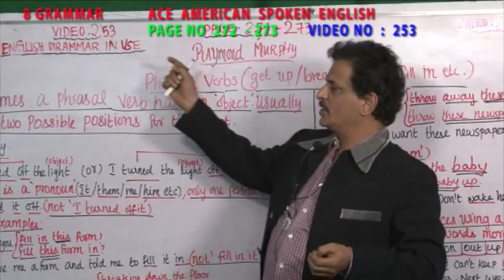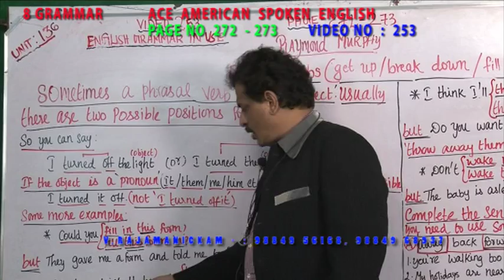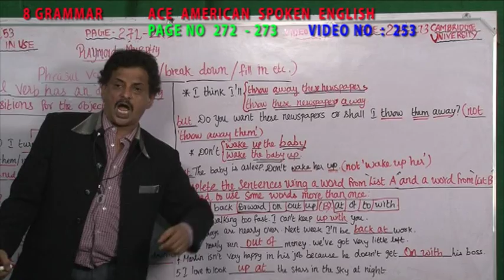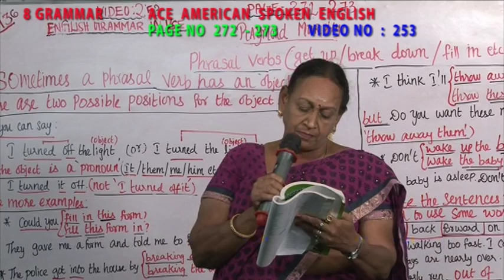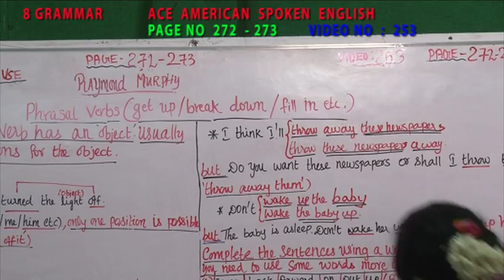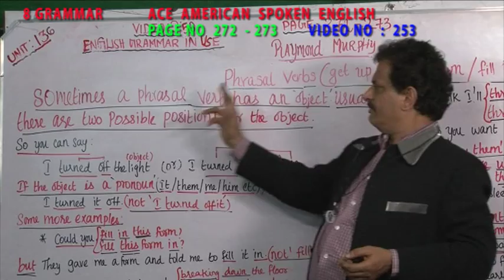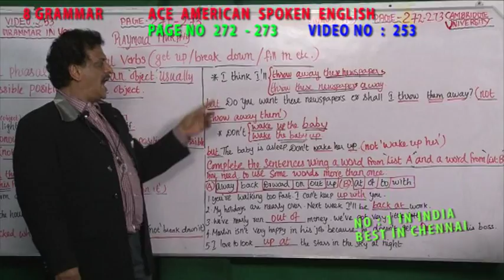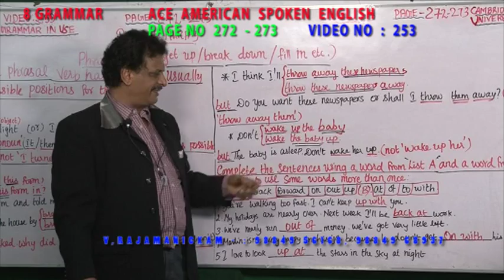8 GRAMMAR VIDEO NO 253 - PHRASAL VERBS (Get up /Break down / fill in etc...)